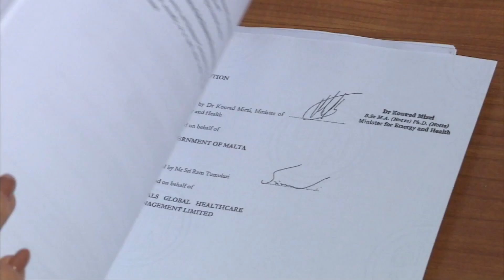Il-Qorti ma tilqax talba ta’ VGH biex dokumenti jinżammu mistura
Il-Qorti ma laqgħetx it-talba minn Vitals Global Health Care biex jibqgħu moħbija d-dokumenti li hemm mal-kuntratt tal-ftehim mal-gvern, li jinkludu l-konċessjoni u anke l-mod kif kien se jiġi mogħti s-servizz tas-saħħa.